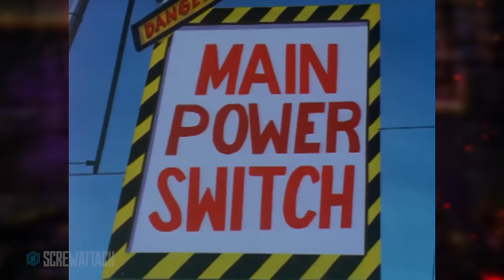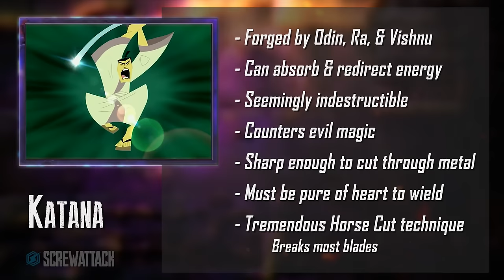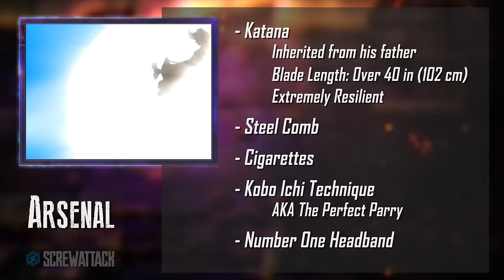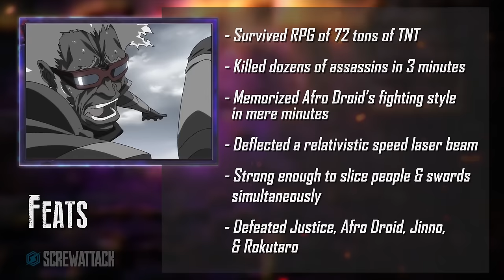Samurai Jack VS Afro Samurai | DEATH BATTLE!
Save money on over 30,000 stores such as Amazon, eBay, Newegg, Microsoft, G2A, and more!

These two masters of the Samurai style cross blades in DEATH BATTLE!

Get the MUSIC from iTunes:
- "Watch Out, Samurai!" Battle Score
By Werewolf Therewolf

About DEATH BATTLE:
Pop culture's deadliest characters fight to the death! Experts Wiz and Boomstick analyze the fighters' weapons, armor, and skills to find the decisive, unquestionable winner. It's your dream match-ups come to life!

ScrewAttack have been masters of edutainment and combat animation since their inception in 2006. As a facet of Fullscreen, a division of Rooster Teeth, and a member of the Let’s Play network, their slate of shows includes hits like “DEATH BATTLE”, ScrewAttack's most popular series, “Desk of DEATH BATTLE”, “DEATH BATTLE Cast”, “DBX”, and “Top 10”.